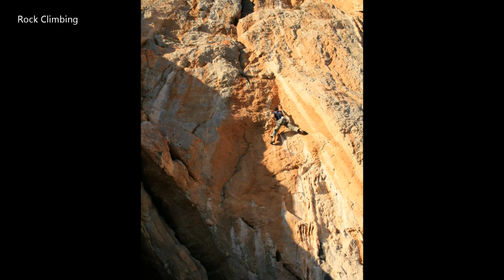www monemvasia gr .Slide-show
A slide show created by a friend of Enjoy it.